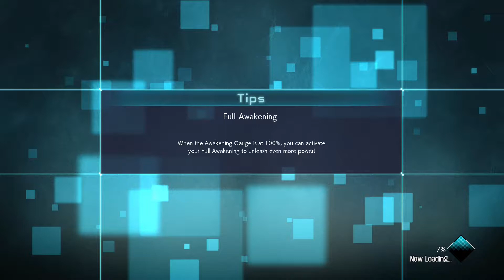Jump Force: Open Beta - Online Matches #6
A lot of back and forth matches